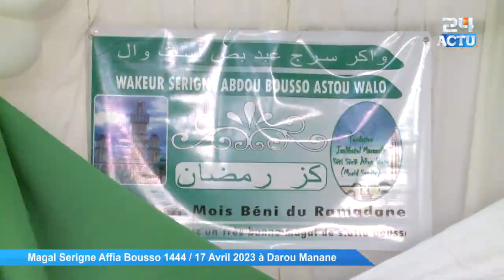Magal Serigne Affia Bousso 2023 : Chez Serigne Abdou Bousso